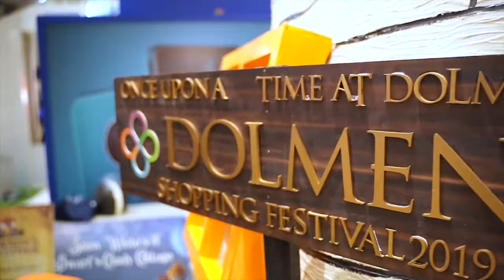Dolmen Shopping Festival Gifting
We've started the year right with gifts distribution, fun activities, sales, and a pledge for a plastic-free Pakistan!
Visit now and participate in the Grand Dolmen Draw for a chance to WIN shopping spree worth Rs. 2 million!